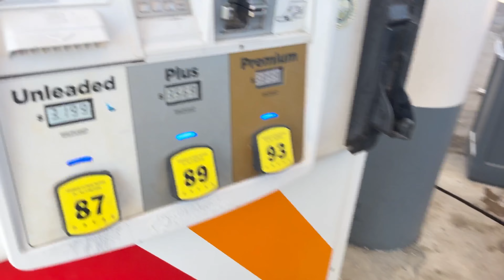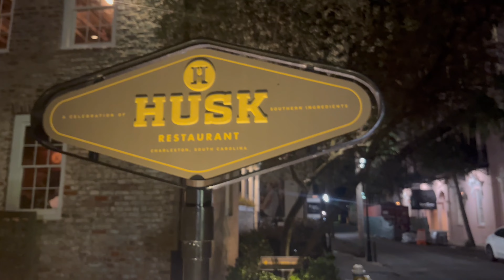VLOG VIDA NA AMÉRICA: HUSK RESTAURANT, MALL, UM POUQUINHO DO MEU DIA | Stefany Reis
Oi pessoal. Hoje vim trazer o meu primeiro vlog pra vocês!

Toda descabelada e dentro do carro na maior parte do tempo, porque essa é a vida real na América. Achamos que o glamour aqui é 100% do tempo e quando a gente chega, percebe que é só 10% mesmo.

Espero que gostem de acompanhar um pouquinho do meu dia.

Me siga no Instagram, lá eu posto mais sobre minha vida na América e sobre meu dia a dia